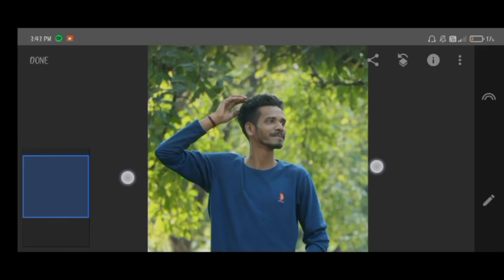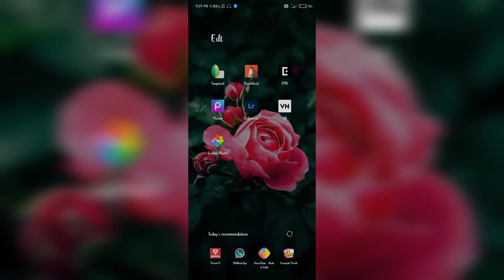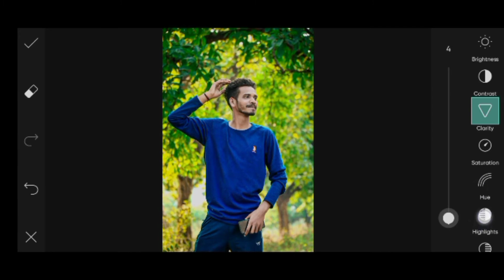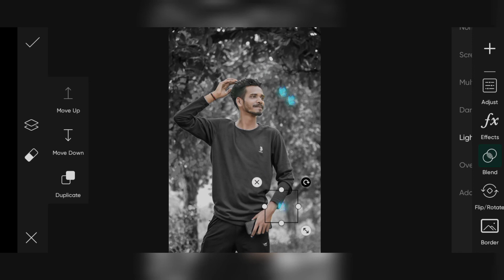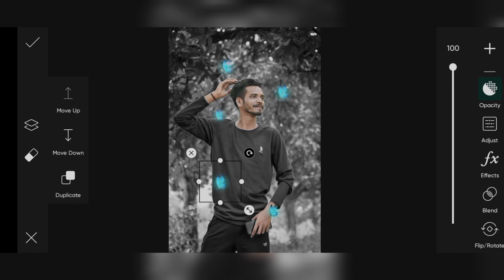Photo editing dark black btuerfly effect photo editing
Picsart. Snepseed. Askechbook. alightroom. edting app